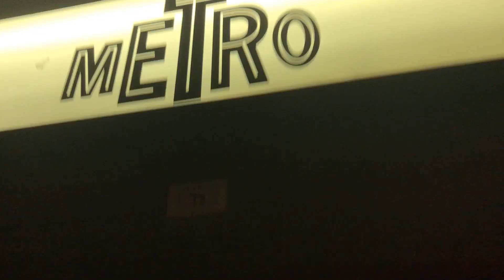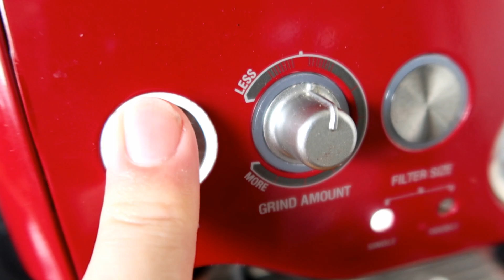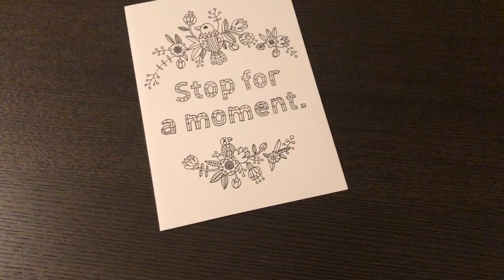The Chickadees Mystery (Vlog 1)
Contents:
0:00 Important beard question
0:49 Citizens
1:25 Book news
2:40 Chickadees mystery